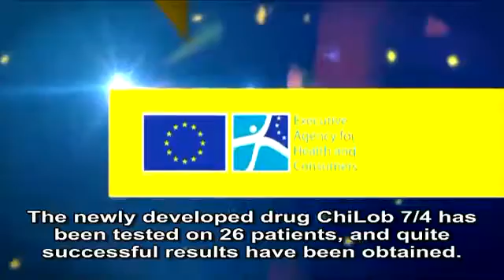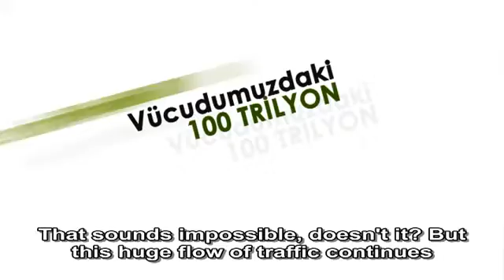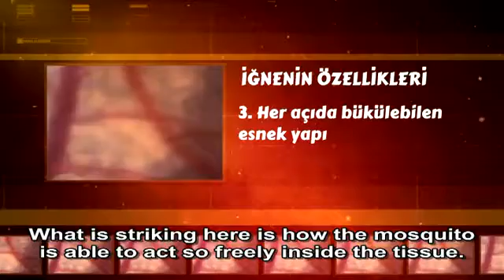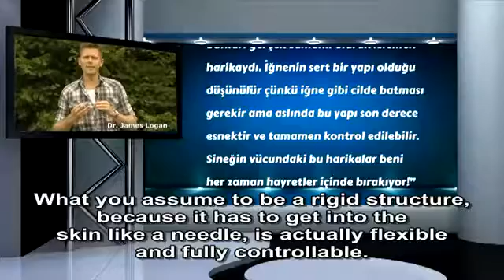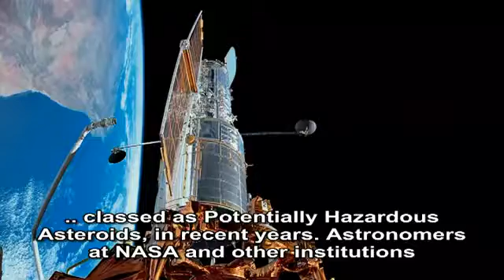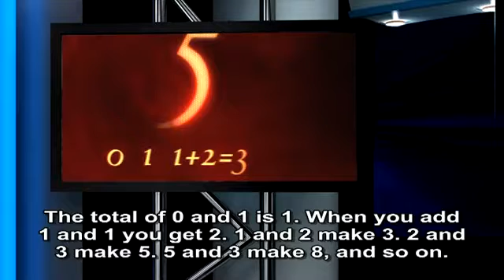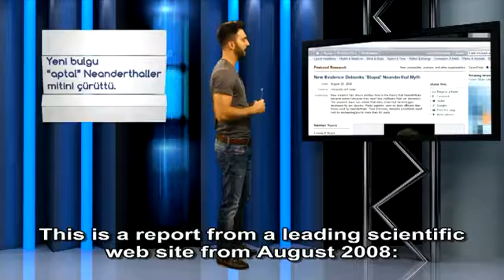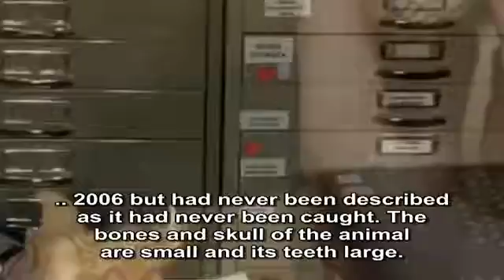harika bilim1 eng sub